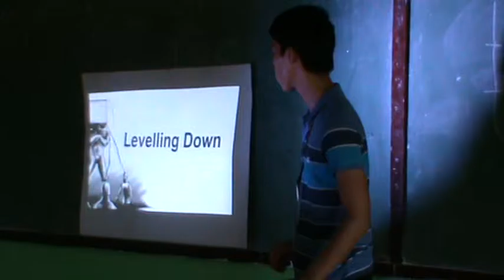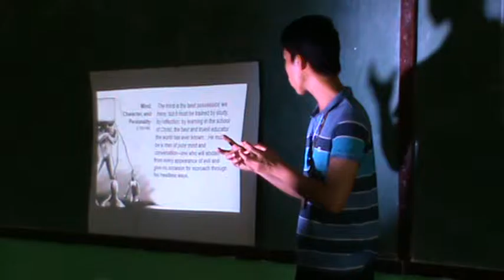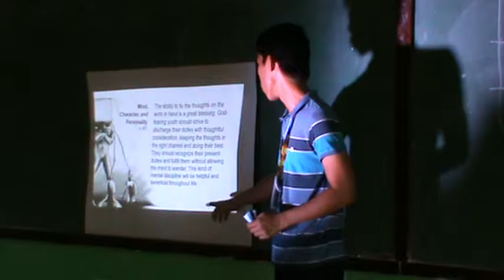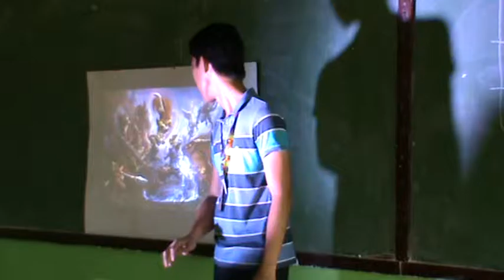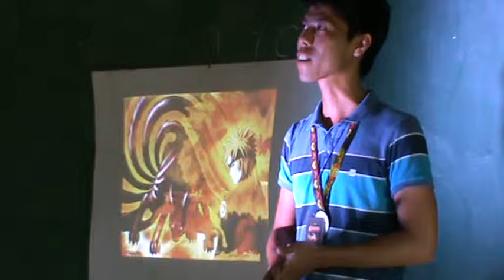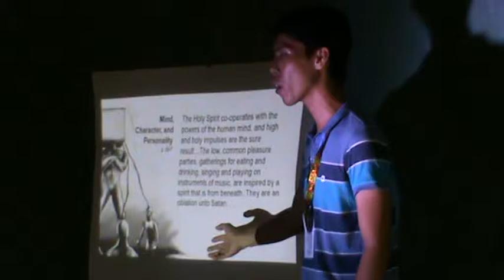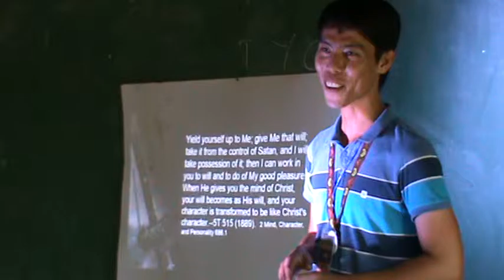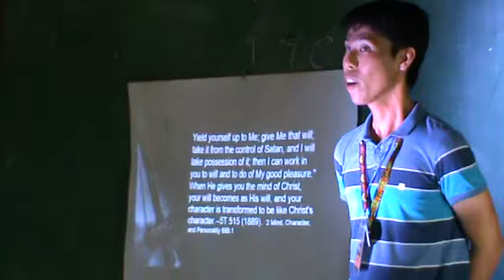games and movies faith bayona pyc bicol 2015 M2U01372